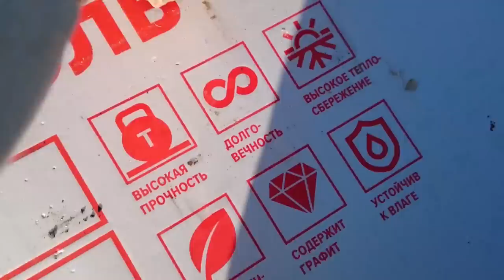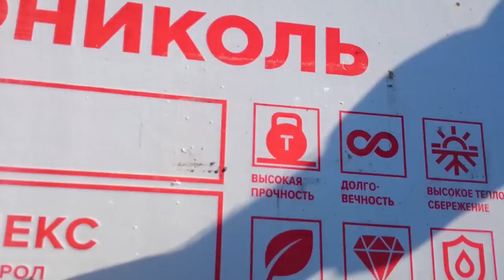проверка маточников в отводках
проверка выхода маток из маточников в отводках